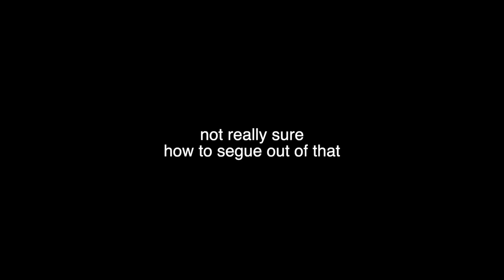18 more micro-songs to boost your mood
Background vocals by the insanely talented @CharlesCornellStudios